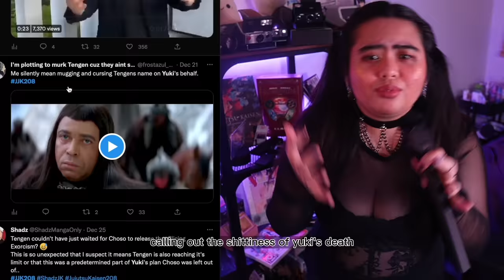How Jujutsu Kaisen Let Down its Entire Female Cast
Camera + Vlog lens
Camera + Studio lens (body only camera) + (lens)
GoPro + Accessories
Microphone (wireless lav)
Audio Interface + (the mini version that I don't own but it's cheaper)
Boom arm
Camera and light mounts

SCNTFC - Oxenfree soundtrack

Timestamps:
00:00 - Why I almost didn't write this video
00:57 - JJK's Women Started off Good
03:09 - Why Mai is so important
05:23 - How Misogyny affects EVERYONE
08:50 - Having Standards
11:18 - Representation is important
14:33 - Why does this matter?
18:11 - Gege writes his female characters differently
21:36 - All of the dead end female character arcs
27:34 - Nobara vs. Yuji's character development
34:00 - Maki
36:00 - Yuki Tsukumo
41:15 - This is bad writing
43:12 - Outro

Video Description: A discussion on all of the short comings of Jujutsu Kaisen's treatment of its female cast. Dissecting the difference in treatment between Nobara Kugisaki and Yuji Itadori. As well as exploring the arc of many female characters: Mai Zenin, Momo Nishimiya, Maki Zenin, and most notably, Yuki Tsukumo.